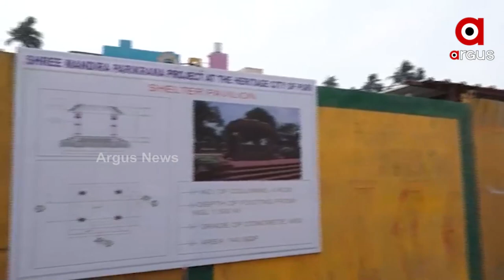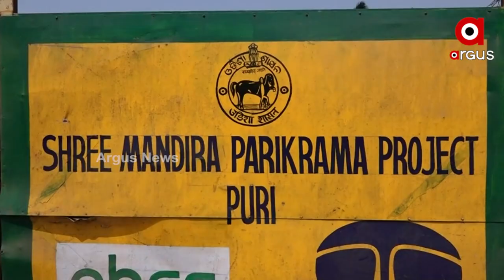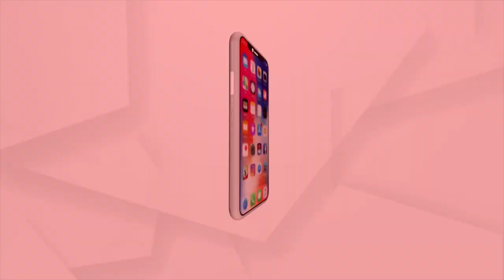Puri Srimandir, Oldest Heritage on Odisha in Controversy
Today, on World Heritage Day, there is a great deal of controversy over the great Historical Heritage Puri Srimandir amid the security concerns of the state's ancient monuments. The Heritage Corridor project has reached the High Court. Controversy has erupted over the delay in the House committee meeting to look into whether the temple is in danger as the project board was changed overnight.